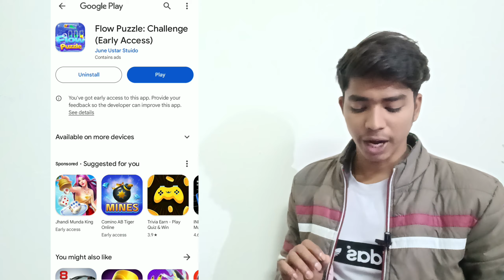flow puzzle challenge | Flow puzzle challenge real or fake | Flow puzzle challenge withdrawal